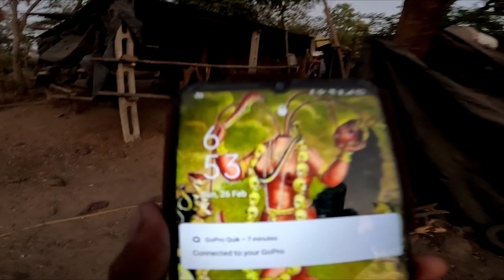बरसो से हमारे गांव की रक्षा करते हैं मोकड़ियां वीर । pahadi village lifestyle vlogs/pahadi vlogs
pahadi lifestyle village में sanju thakor vlogs

🎬 Editing Software:- power directore
🎞 Maximum Video Quality:- 5.3K @30fps
🏍 Bike:- KTM RC 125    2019
📡 Content:-VILLAGE VLOGS , Pahadi Lifestyle Vlogs, Travel Vlogs, Moto Vlogs, Trekking, Daily Vlogs, Family Vlogs and Documentaries.

priyanka tiwari,alok rana,pahadi biker,pahadi lifestyle vlog,pahadi lifestyle video,village life in uttarakhand,uttarakhandi food,village life,uttarakhandi lifestyle,pahadi people in uttarakhand,kedarnath valley,vlogger from Uttarakhand,triyuginarayan village tour,trijuginarayan wedding,pahadi biker sister,giriya village,himachal vlogs